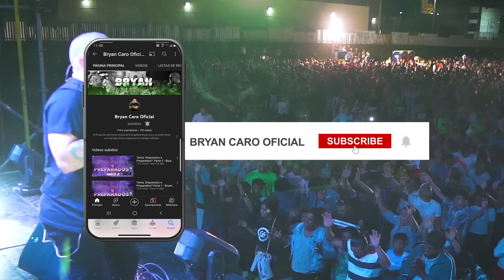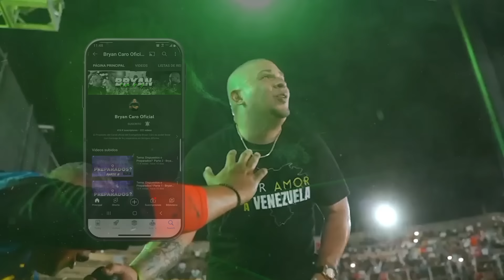Mi Lugar Seguro - @Bryan Caro Oficial ►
Necesitamos volver al lugar seguro en Dios!